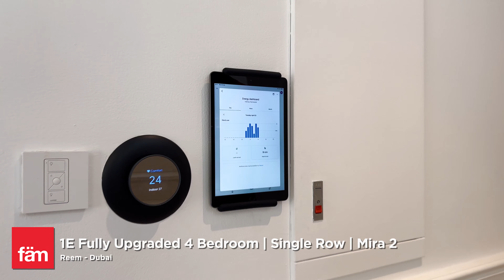Luxurious 4 Bed Villa in Mira 2, Reem - Dubai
•⁠  ⁠4 Bed & 4 Bath plus maid
•⁠  ⁠BUA: 2687sqft
•⁠  ⁠Plot: 3197sqft
•⁠  ⁠2 car park space
•⁠  ⁠Fully upgraded and renovated throughout to a high standard
•⁠  ⁠Smart Home Features.
•⁠  ⁠⁠Built in kitchen appliances
•⁠  ⁠⁠Integrated Bose Sound System
•⁠  ⁠⁠Custom Built Drinks Display
•⁠  ⁠⁠Custom Designed built in BBQ stand in the Garden
•⁠  ⁠⁠Gated Security Community
•⁠  ⁠⁠Facilities: community swimming pool, tennis courts, Spinneys, coffee shop, skate park and football pitch
•⁠  ⁠⁠Vacant on Transfer

fäm Properties is the Largest Real Estate agency in Dubai